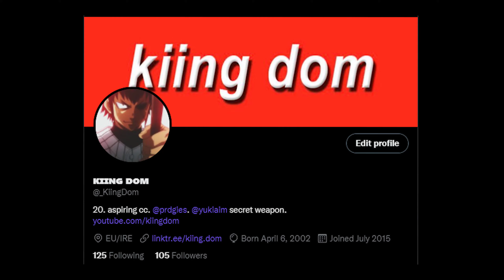The Only 𝙎𝙚𝙣𝙨 You Will Ever Need On Valorant...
In this video I will be showing The Only 𝙎𝙚𝙣𝙨 You Will Ever Need On Valorant...
On my channel you will find the best valorant crosshair settings, and montages showcasing the best crosshairs for valorant. such as dot crosshairs, pro player crosshairs and especially dynamic crosshairs in valorant. subscribe if you enjoy the content ♥

settings ⚙
crosshairs: 1420 / 1422
sens: 800dpi x 0.438